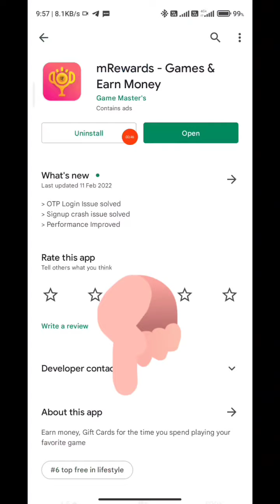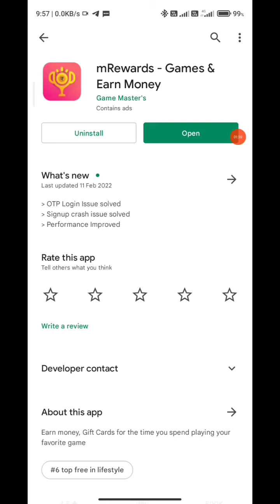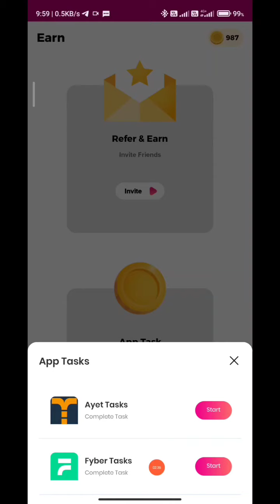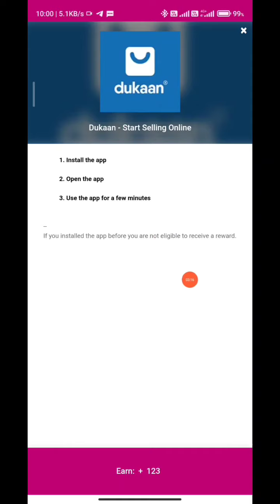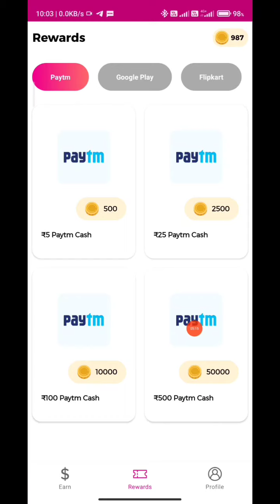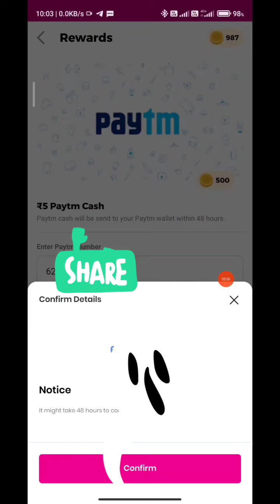play games and earn paytm cash,Game Khele Taka Income,গেম খেলে ইনকাম করুন